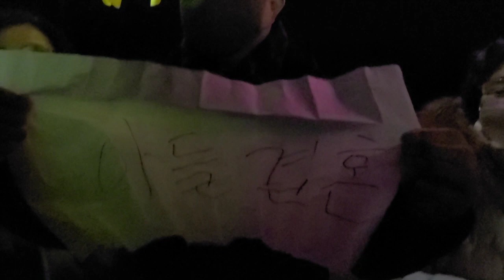옥천 대성사 2022송년법회, 신년 타종행사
2022년 12월31일 옥천 대성사 2022송년 작은법회와 타종식 모습입니다.
좀 늦게 도착하여 혜철스님의 마무리 설법을 듣고 타종식을 기다리며 소원을 말 하는 모습, 그리고 2023년 1월1일 0시가 되어 타종하는 모습, 그리고 어묵공양 하는 모습까지 영상에 담았습니다. 끝까지 보셔도 후회 안 하실 것 같습니다.